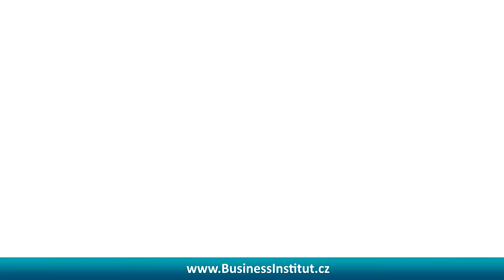Osobní reference - MgA. Antonín Válek, MBA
MgA. Antonín Válek, MBA
- Business development manager
- Absolvent programu MBA - Management soft skills